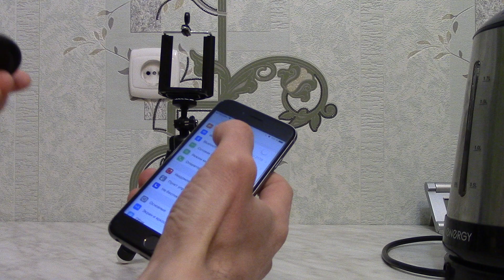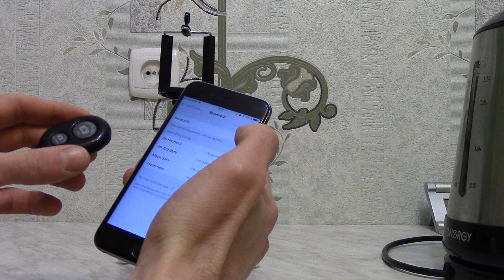Штатив для телефона. Блютуз кнопка для селфи.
Штатив для смартфона с блютуз кнопкой для селфи. На штативе крепиться любой смартфон. Блютуз кнопка включает и выключает запись видео в телефоне, а также делает съемку фотографий.